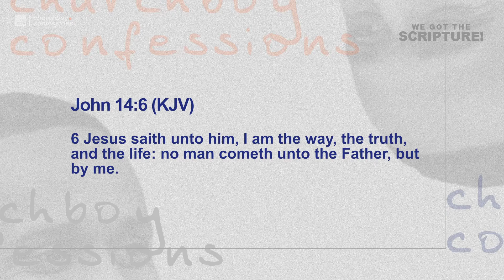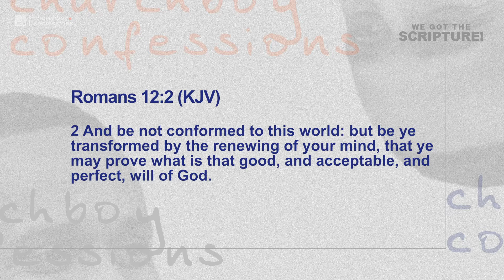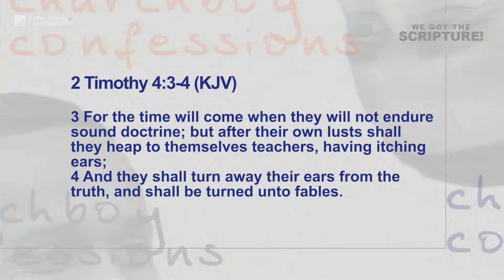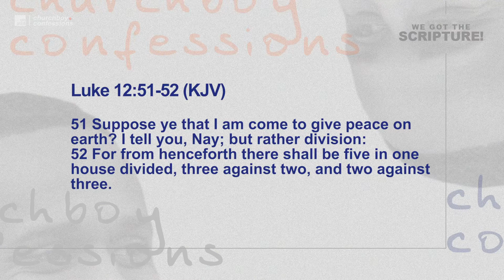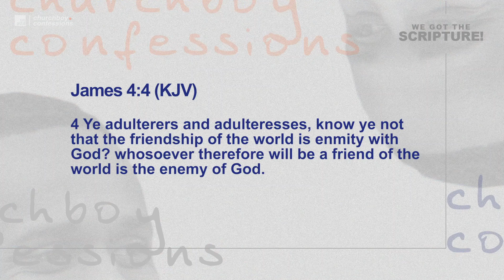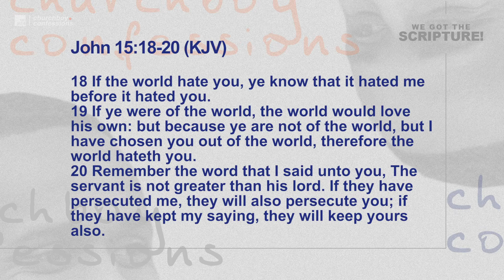"Progressive" Christianity & "Conservative" Christianity Part 2 | Churchboy Confessions Ep. #97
This week, it's part 2 to the 2-part series on Progressive and Conservative Christianity. In this episode, I cover Progressive Christianity, and the 3 reasons I believe this heresy (yes, heresy) is popular amongst our generation. This episode is incomplete without the previous episode, so if you're planning on listening, make sure you check out Part 1 first (ep.96). Definitely open to any questions you might have after this one.

Read: John 14:6; 2 Timothy 4:3-4; James 4:4; John 15:18-20